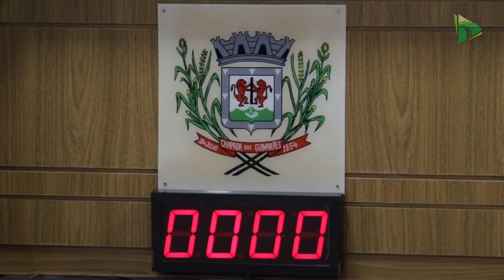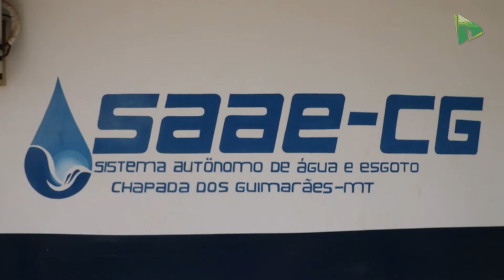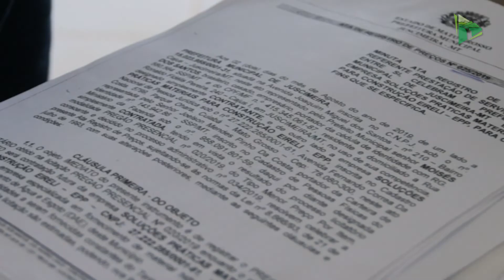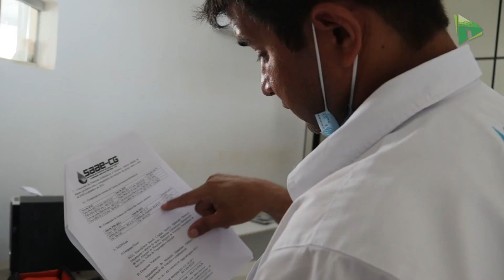Por 8 votos a 3, Câmara aprova reajuste de 25% na tarifa de água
Um mês e meio após receber o projeto de lei 056/2021, que prevê o reajuste da tarifa de água em cerca de 25%, a Câmara Municipal aprovou a proposta encaminhada pelo Executivo com 8 votos favoráveis e 3 contrários. O aumento passa a vigorar a partir de janeiro de 2022 e deve garantir ao SAAE um incremento de R$ 88 mil.